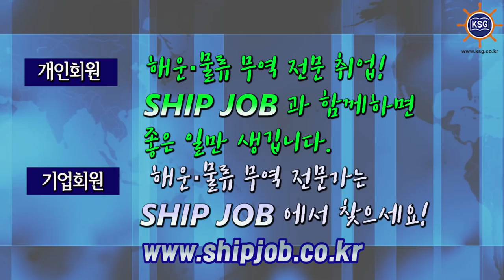SHIP JOB 해운물류구인구직안내